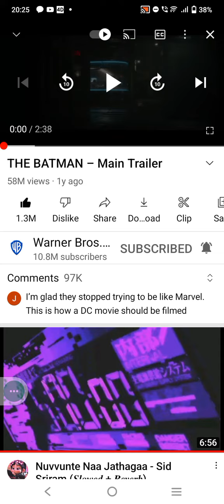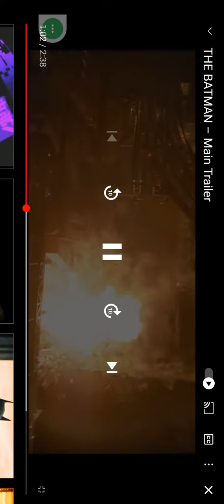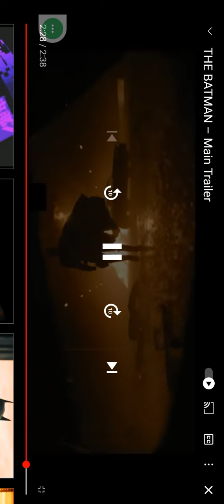April 20, 2023